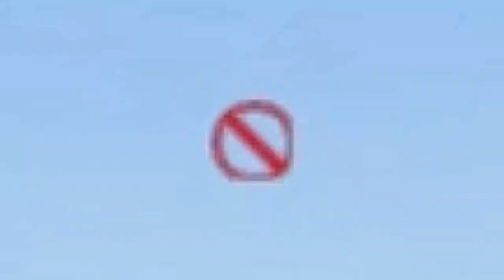M249 দিয়ে লাস্টে এইমবট 😱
Send Super-chat  through Bkash - 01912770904 (personal)
Mention your Name and Messages in the Reference to send Super-chat

IGN: KS | ARPON
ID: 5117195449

PC CONFIGURATION :
Proccessor: AMD Ryzen™ 5 3600
GPU: GeForce® GTX 1050 Ti 4GB
HDD: 1TB
RAM: GIGABYTE AORUS RGB Memory 16GB 3200MHz
SSD: Premier SP580 120 GB
MotherBoard: MSI B450 TOMAHAWK| Gaming Motherboard |
Keyboard: Rapoo V560 Backlit Mechanical Gaming Keyboard
Headphone: RAZER KRAKEN (TOURNAMENT EDITION)
Mouse: A4 tech Bloody J90.